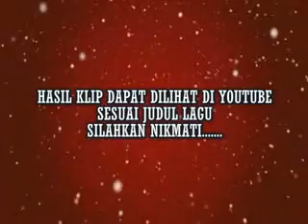PEMBUATAN KLIP LAGU SANGAT MUDAH SMAN 1 PRINGSURAT 01